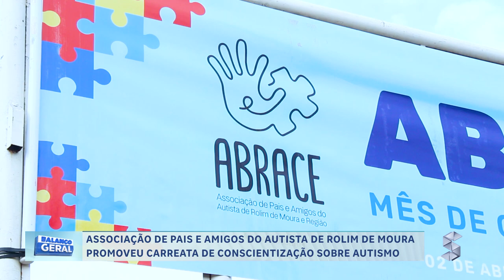ASSOCIAÇÃO DE PAIS E AMIGOS DO AUTISTA DE ROLIM DE MOURA PROMOVEU CARREATA DE CONSCIENTIZAÇÃO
Créditos:
Reportagem: Almir Satis
Cinegrafista: Gustavo Henrique
Edição: Gustavo Henrique